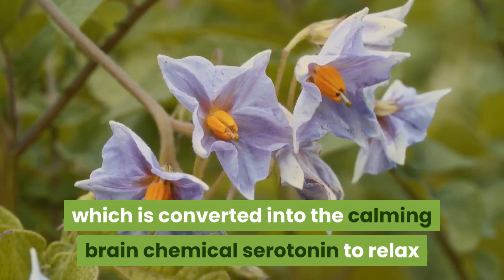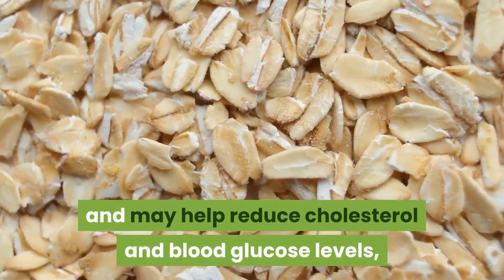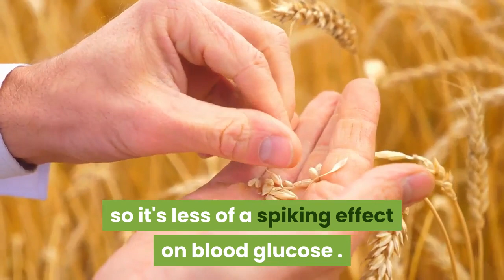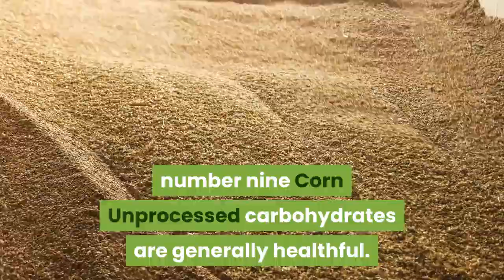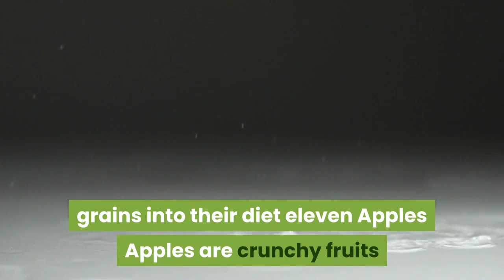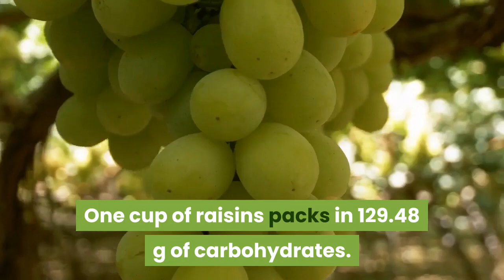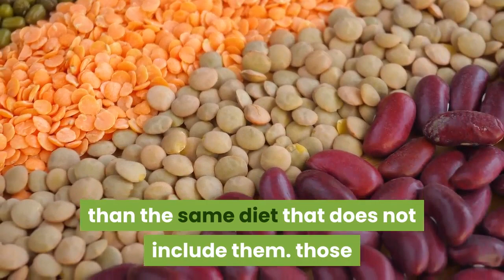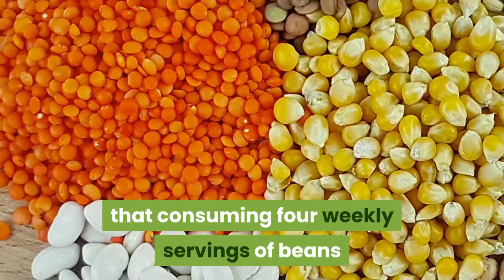16 best healthy carbs to eat according to science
Largeman-Roth says that eating more resistant starch—a carbohydrate that resists digestion—can assist you feel more energized, less stressed, and more satiated, also as steady your blood glucose levels. (And as a kind 1 diabetic, I can one hundred pc attest thereto statement). Here are the sixteen healthiest carb-filled, resistant starch-rich foods that we should always be eating a day , consistent with Largeman-Roth.

Summary
1Bananas
Bananas are your richest source of resistant starch, with ripe ones offering 4.7 grams and less-ripe (slightly green) bananas containing a whopping 12.5 grams. they're also rich in appetite-suppressing fiber—3 grams per one medium banana—and contain the aminoalkanoic acid tryptophan, which is converted into the calming brain chemical serotonin to relax and improve your mood.
2Black Beans

The simple bean is really a complicated fat-burning, muscle-building machine. "Beans are an excellent source of protein that has fiber," says Leah Kaufman, a replacement York City based registered dietitian. "That's getting to ensure your blood glucose doesn't spike and can offer you energy to create the muscle you would like ." One cup of black beans has 12 grams of protein and 9 grams of fiber; they're also rich in folate, a B-complex vitamin that stokes muscle growth, and copper, which strengthens tendons. On top of that, the radical Research study showed that consuming four weekly servings of beans or legumes accelerates weight loss.
3 Apples
apples bunch sliced apple seeds showing
Shutterstock
Apples are one among the absolute best sources of fiber, which suggests you ought to eat them at every opportunity. A recent study at Wake Forest Baptist center found that for each 10-gram increase in soluble fiber eaten per day, belly fat was reduced by 3.7 percent over five years. And a study at the University of Western Australia found that the cocktail variety had the very best level of antioxidant flavonoids — a fat-burning compound — of any apple.